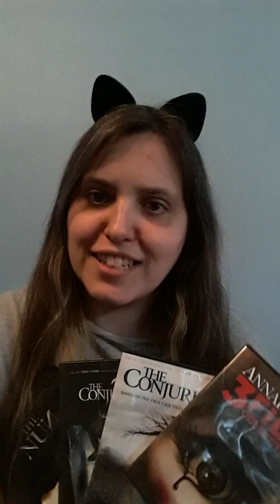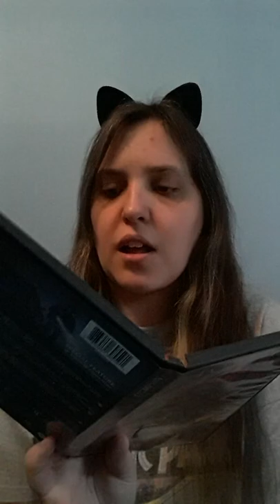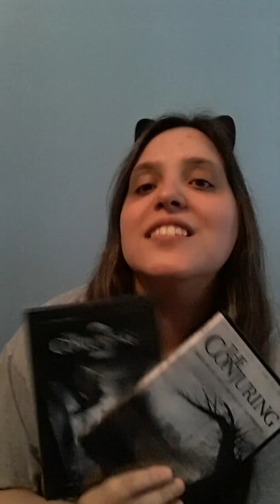My Horror BluRay and DVDs Collection PT3🎃🎈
PART THREE!!!🎃🎈

My HORROR BluRay and DVDs!
My favorite quotes, things about the movie, and my first time experiences. This the Conjuring Franchise!!!